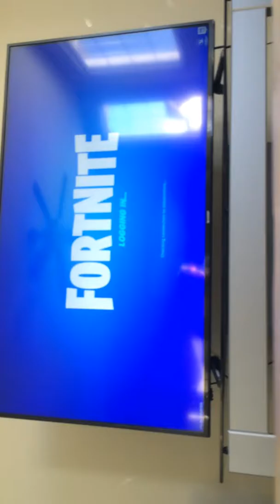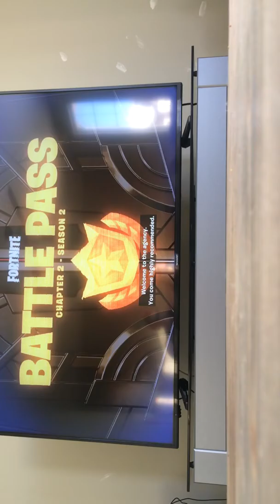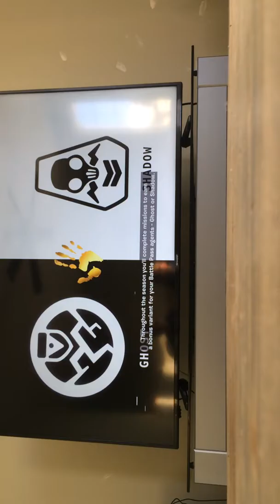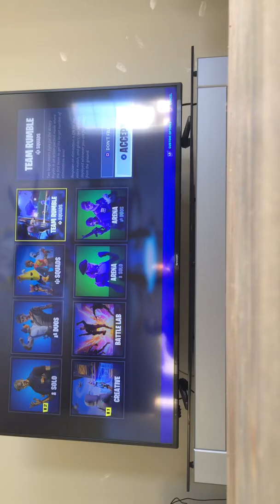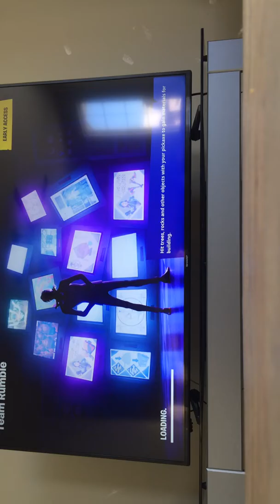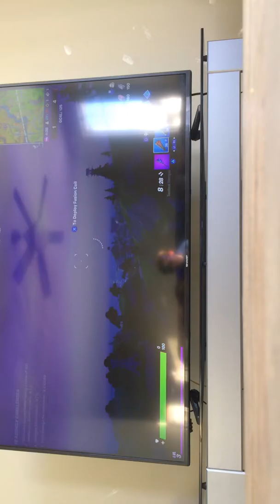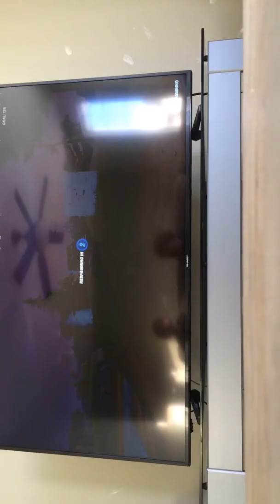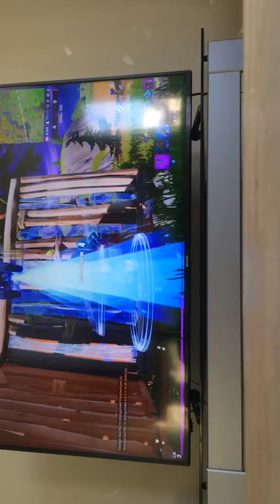CHAPTER 2 SEASON 2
The new season of Fortnite